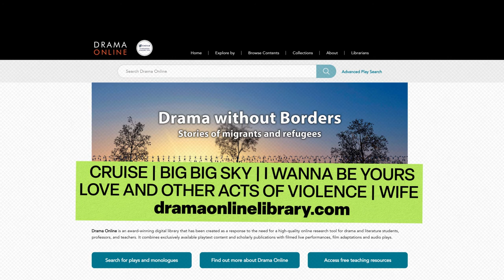10 BRAND NEW Monologues | MALE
Here are 10 brand new monologues from UK plays for male performers. There's a great mix and they'll be perfect for auditions, assessments and showcases.

▷ MUSIC
Far Away by nuer self
Vibe by Michael Drake
Sunny Summer by FASSounds
CAN YOU MAKE IT?? by Out of Flux
Everything Else but You - Remix by Nenor, These Nuts

CHAPTERS
0:00 - Intro
0:09 - 1. Feeling Afraid As If Something Terrible Is Going To Happen
0:36 - 2. Cruise
1:05 - 3. Our Generation
1:32 - 4. Scandaltown
2:02 - 5. Bacon
2:23 - 6. Big Big Sky
2:49 - 7. I Wanna Be Yours
3:09 - 8. Love and Other Acts of Violence
3:33 - 9. Wife
4:03 - 10. Yellowfin
4:44 - Where To Get The Plays
5:14 - Outro